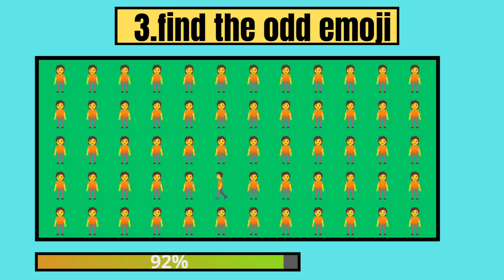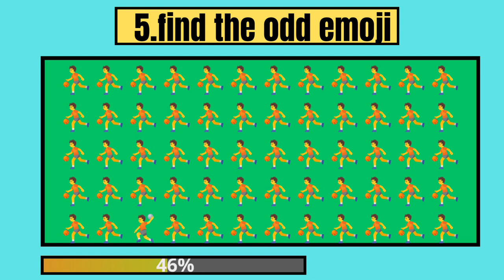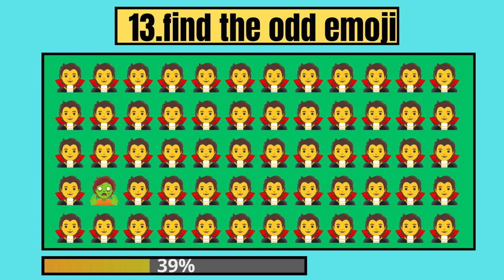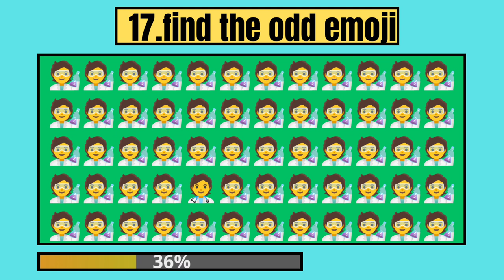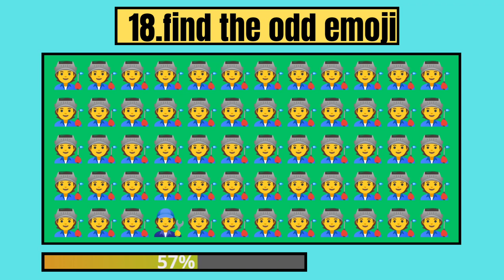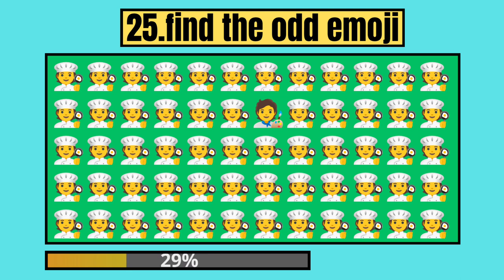Can you find the ODD one out | emoji quiz | easy, medium, and hard levels